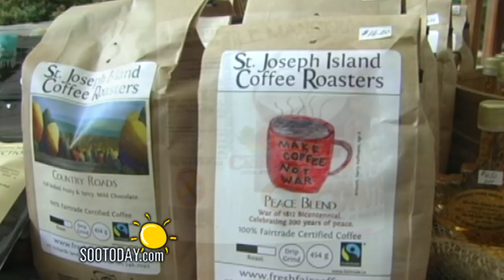13th Annual Art in the Park, Sault Ste. Marie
On August 18th, the Arts Council of Sault Ste. Marie & District presented the 13th annual Art in the Park festival at the Roberta Bondar Pavilion.